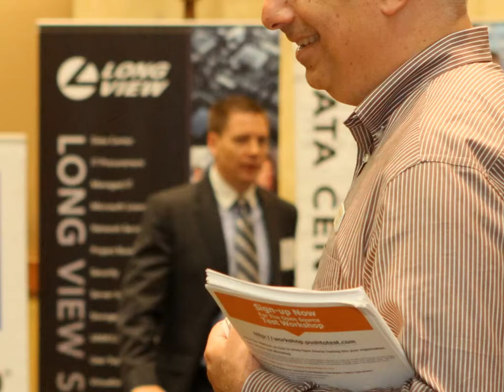Steve Forbes, The Woodlands,TX 9.23.10 photos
CIOsynergy was founded to provide a unique platform to bring together the true visionaries of enterprise IT leadership. These are the 'thought leaders' that instigate both change and stability within the organizations they serve.

The successful CIO is a one that empowers themselves with the lessons, knowledge, and experience of a community -- CIOsynergy brings forth this community of IT Leaders under the umbrella of world renowned leaders and visionaries to the likes Steve Forbes, Bill Clinton, and Frank Abagnale. Empowering the concept of 'Thought Leadership', our events incorporate face to face meeting opportunities through a series of open mic panel discussions and think-tanks coupled with inspiring business relevant keynotes, and C-suite networking programmes.

Attendees have included C-suite leaders from the likes of Walmart, Salesforce, HomeDepot, Bank of America, Forbes Media, Wells Fargo, Shell, Allstate, State Farm, Career Education Corp, Pepsi, Sara Lee, Kraft, BP, Loyola University, Kaiser Permanente, Mayo Clinic, & Walgreens among 1000's more.

Operating in Chicago, New York, San Francisco, Houston, Atlanta, Minneapolis, Miami, London & Toronto, CIOsynergy has partnered with sponsors to include IBM, 3com, VMware, Unisys, Hitachi, Oracle, SunGard, Dell, Google, Amazon, and HTC among 100's more.